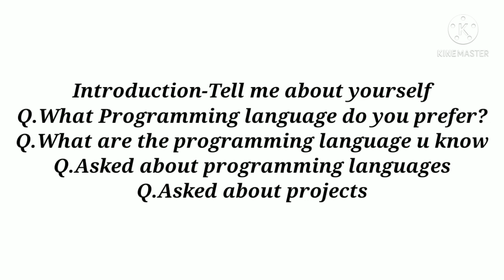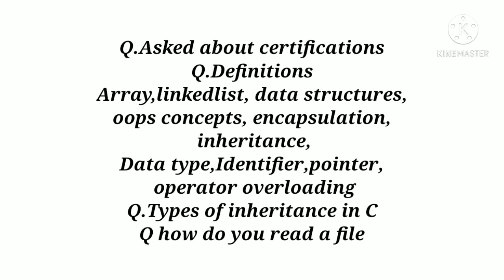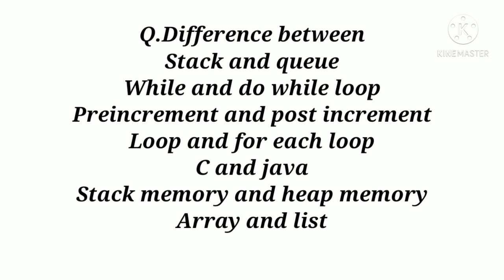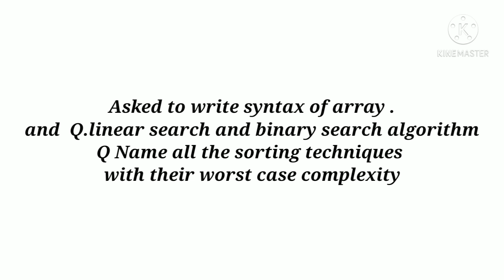Mindtree Interview Experience | Mindtree interview questions 28 May |software Engineer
Hi al,this is Astha,HR and career consultant

In thus video I am sharing Mindtree interview Experience
To know all questions pls do watch the detail video
Also do watch the below video very useful for Mindtree interview preparation

mindtree technical interview questions for freshers | Mindtree technical interview questions and answers |Mindtree previously asked technical interview questions |
mindtree technical round 1
mindtree technical round 1 interview questions
mindtree interview experience

Hi all this is Astha,HR and Career consultant
In this video I am sharing about Mindtree Technical Interview preparation
How u need to do preparation for Mindtree Technical interview round
Sharing all the previously asked technical interview questions of Mindtree
Sharing all the tips related to Mindtree technical interview

Please do watch the complete video to crack Mindtree Round 2 Technical interview
And all updates related to Mindtree recruitment process 2021

Also do watch this video to prepare for Mindtree HR and technical Interview

Do watch playlist of latest Recruitment drives

Do watch the playlist to do Accenture preparation and interview experience

also do watch playlist of Interview questions and answers of Software Companies

mindtree interview experience 2021

mindtree interview experience for freshers
How to crack Mindtree technical interview